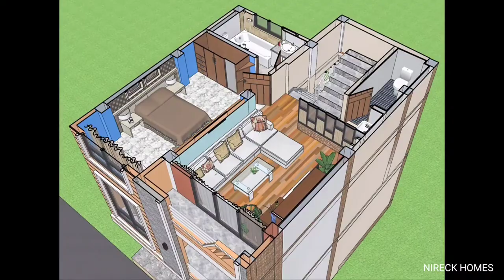2 aana ma 3 tala ko Naya Ghar